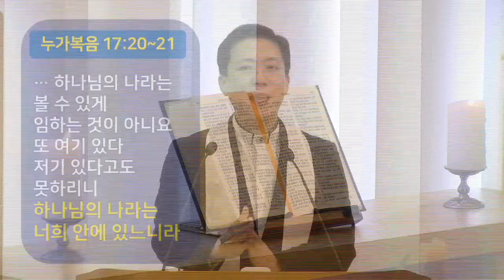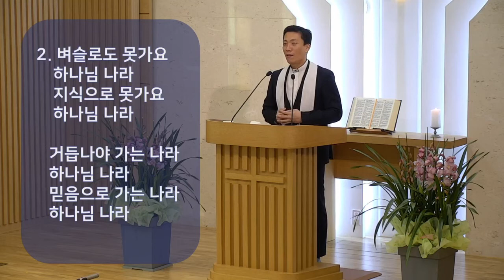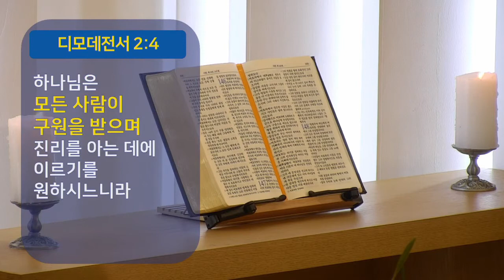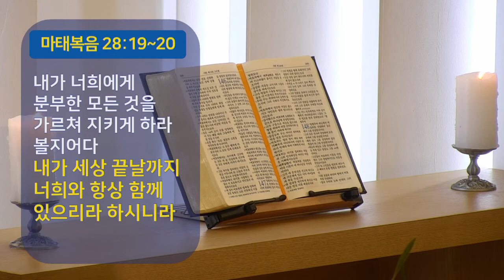[천안기둥교회] ‘천국이...’(마태복음 10장 5~8절) | 정철호 목사 (2020-1-10)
‘천국이...’ (마태복음 10장 5~8절)
정철호 목사